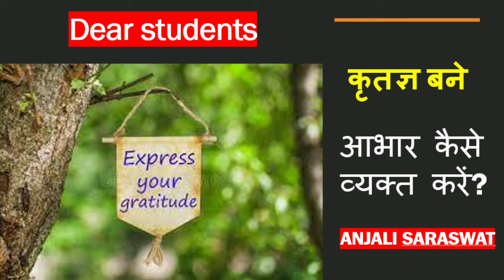Express your Gratitude I Dear students I कृतज्ञ बने Iआभार कैसे व्यक्त करें ? The Power of Gratitude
Dear students,  Express your Gratitude I I कृतज्ञ बने I आभार कैसे व्यक्त करें I The Powe of Gratitude

In this video:
* message to students

* CBSE result declared: Hearty Congratulations
* how to express your gratitude towards Almighty God
* how to express your gratitude towards your parents
* how to express your gratitude towards your school
* how to express your gratitude towards your school principal
* how to express your gratitude towards your teachers
* how to express your gratitude towards your friends
* how to express your gratitude towards your siblings
* how to express your gratitude towards the whole support system during this journey of examination
* कृतज्ञ बने
* आभार कैसे व्यक्त करें ?

Video Links:

शुक्रिया KVS I On my superannuation | Anjali Saraswat | KV No. 2 Agra Cantt I Heartfelt Gratitude